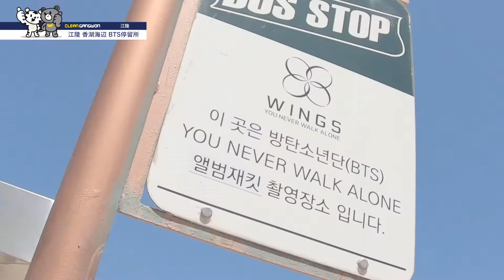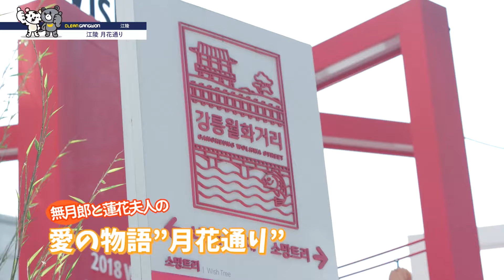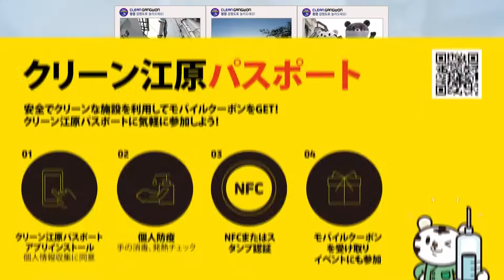(일문)강원도 여행 추천코스 - 강릉